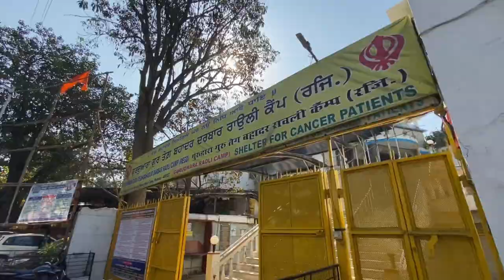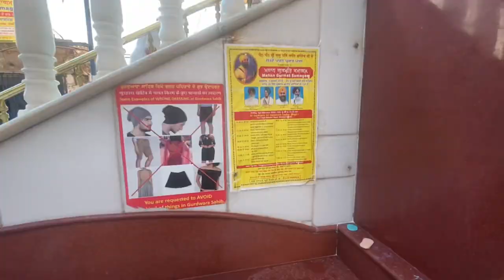Going to Guru Tegh Bahadur Nagar Gurudwara🙏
Aapko Video achii lagi ho to